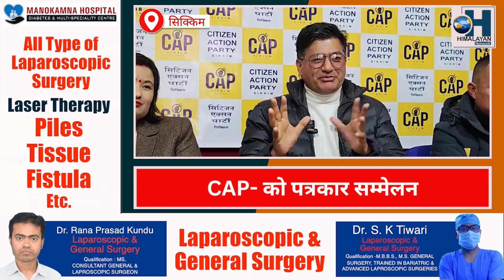CAP- को पत्रकार सम्मेलन